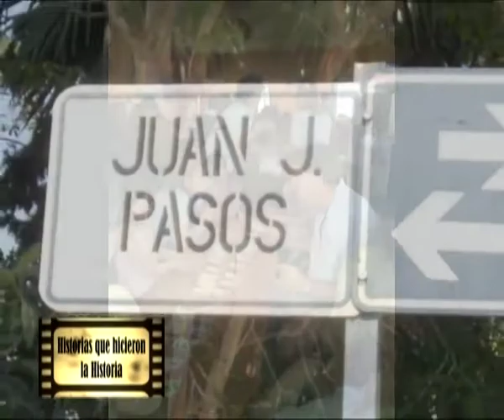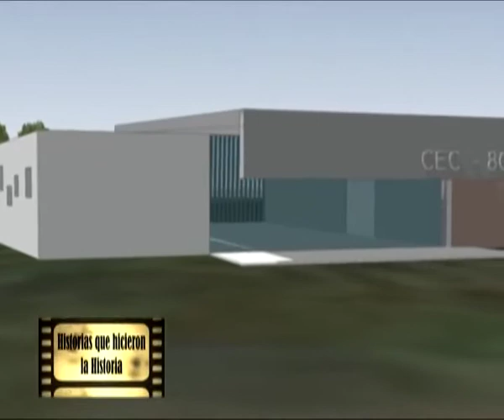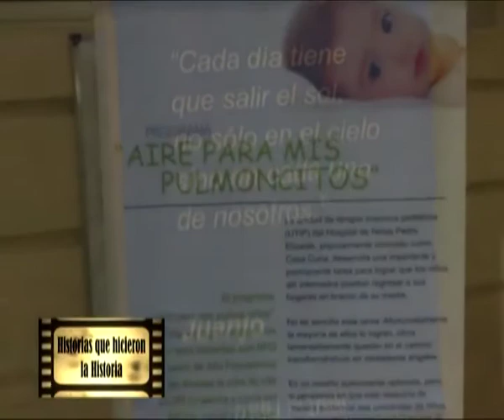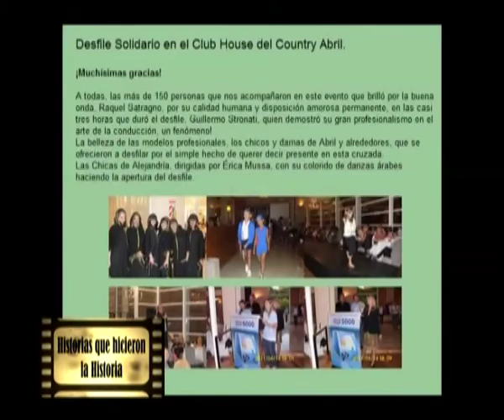Juanjo Babicola, Historias que hicieron HIstorias. Parte 2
La historia del amor de una familia y su acción solidaria en recuerdo del hijo que ya no está